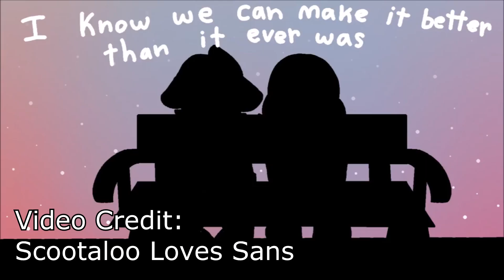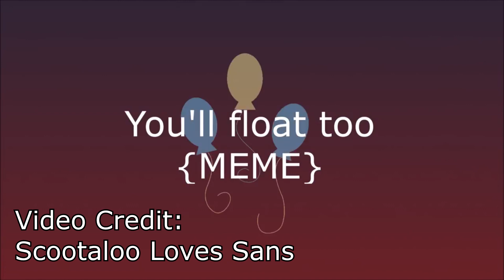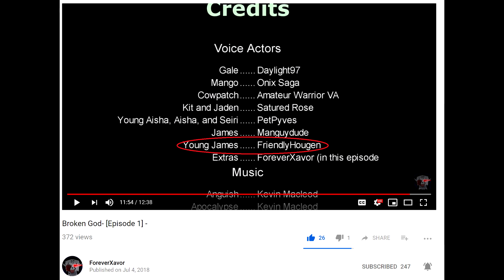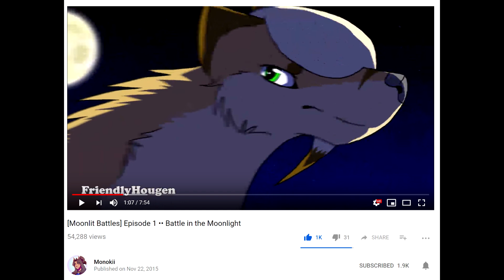Let's Talk About Sans Fangirls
Strike me down with all of your hatred.